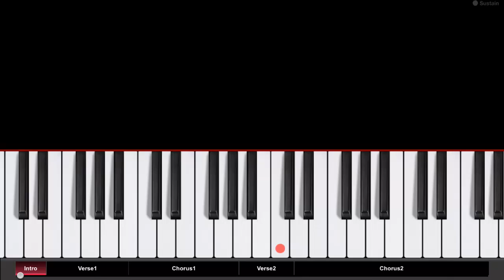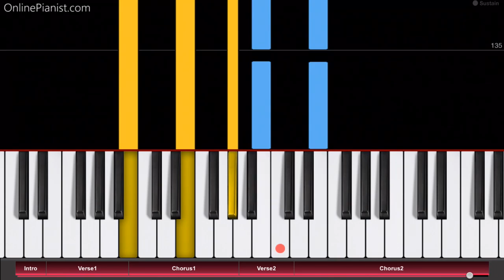Sia - Angel by the Wings - Piano Tutorial - How to play Angel by the Wings on piano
Have you heard Sia’s powerful new ballad “Angel by the Wings”?

Check out the full piano tutorial for “Angel by the Wings” on our

Sia recorded "Angel by the Wings" for the documentary "The Eagle Huntress", which tells the story of a young Mongolian girl who tries to be the first female eagle hunter.
The movie is narrated by Star Wars VII star Daisy Ridley!

The song is a truly inspirational ballad, opening with little more than a soft piano, and growing bigger and bigger!

In the chorus, Sia sings “You can do anything” over and over again.
Here are some more of the song’s inspirational lyrics:

“Take an angel by the wings
Beg her now for anything
Beg her now for one more day
Time to tell her everything
Ask her for the strength to stay”

On our website, you can find piano tutorial for many other songs by Sia (such as “Alive”, “Big Girls Cry”, “The Greatest”, “Cheap Thrills”, “Reaper”, “Fire Meet Gasoline”, “Chandelier” and “Elastic Heart”)!